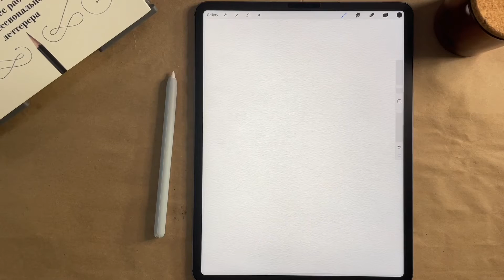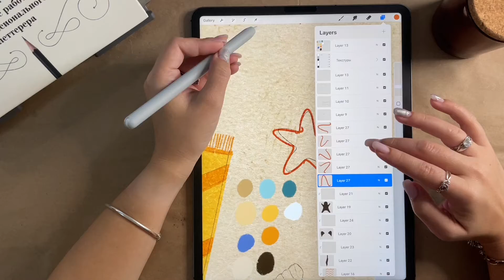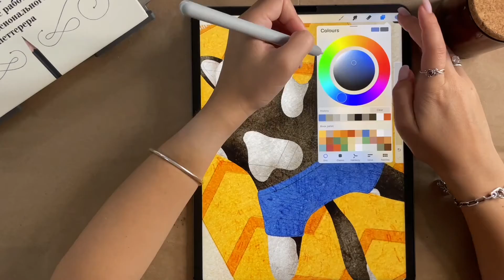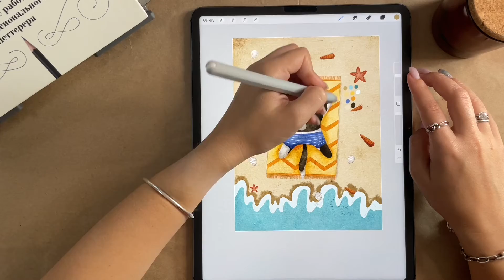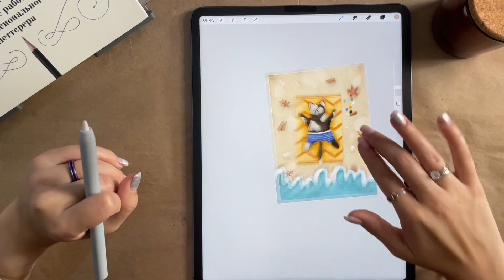Daily illustration challenge - Day 104 - Beach season Open - Procreate drawing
1 Year Challenge to draw and publish my progress every day using only an iPad and Procreate.

Day #104 : Beach season Open